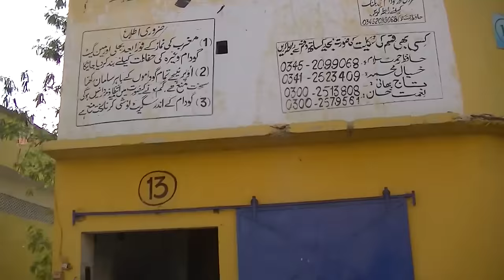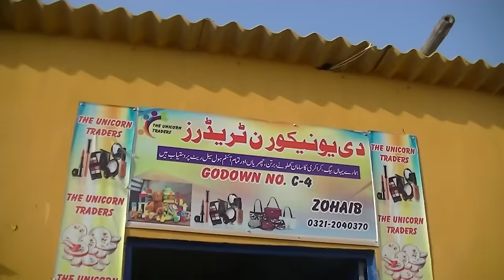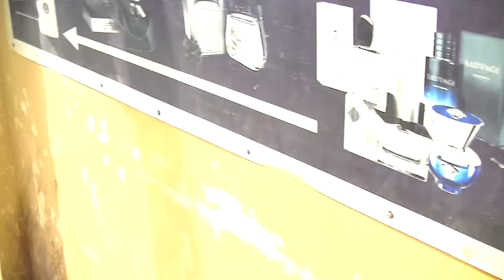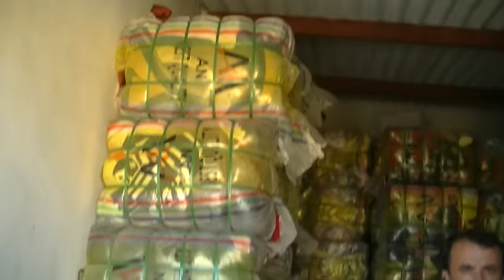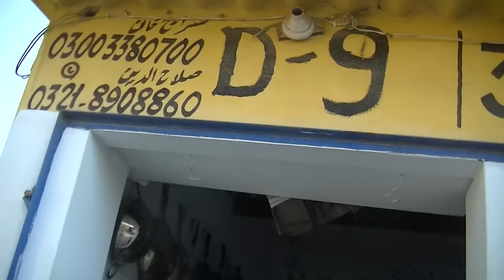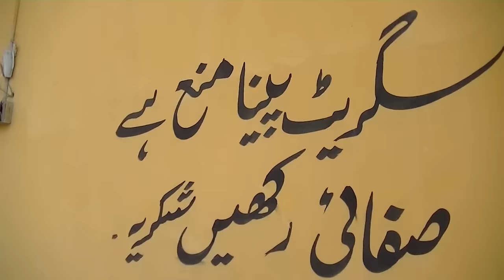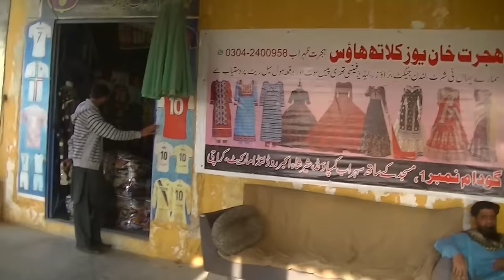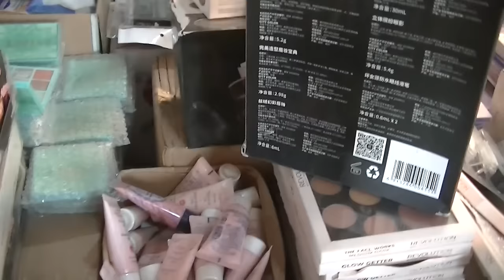sher shah godam full vlog karachi 2023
sher shah sohrab godam karachi 2023 full vlog
Sher Shah sohrab Godam is a railway station and wholesale market located in Karachi, Pakistan. The station serves as a major transportation hub for the city, and is a stop for several local and long-distance trains. The market is known for its variety of goods, including textiles, spices, and other items. It is a major trading hub in Karachi and attract merchants from all over the city.

FLOW ME THERE.
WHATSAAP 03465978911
 @faizan gulati Official